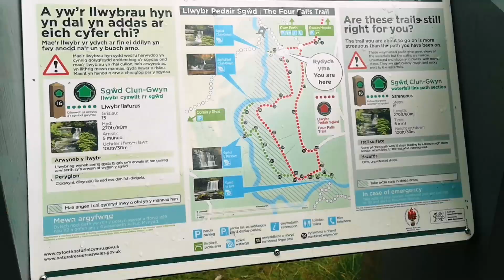a day hike to four waterfalls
It was the day one travel to the Four Waterfalls, Wales.To begin the summer vacation 2020 with my group, it was the chosen place to get refreshment away from daily life routine.It is the  one of the best place for hiking especially for adventurous lovers.